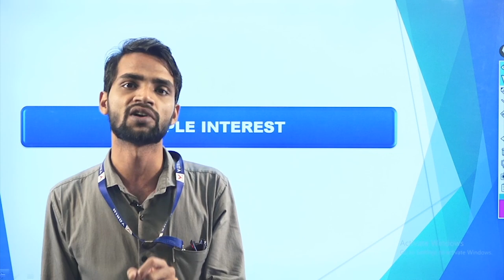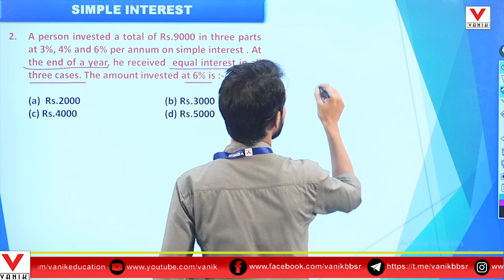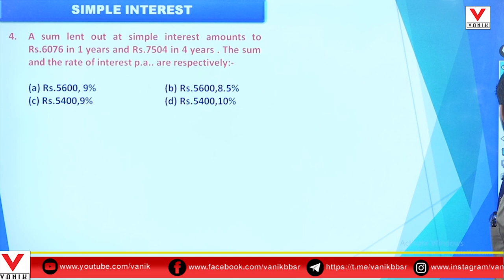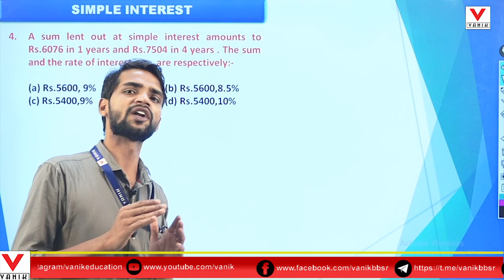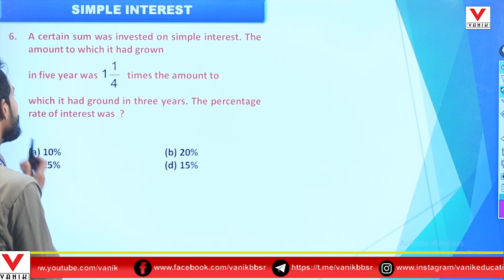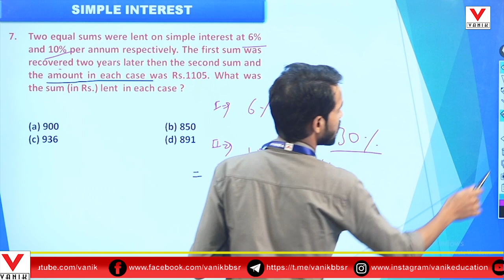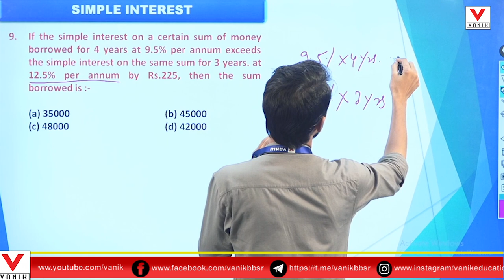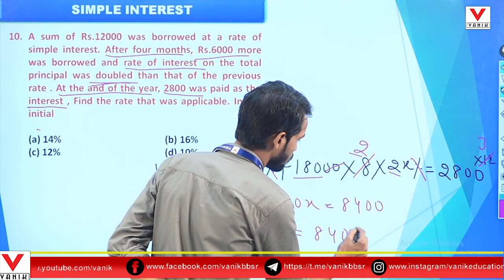Simple Interest | Most Important Questions asked in Exams | Aptitude for Banking/SSC/Railway/Others